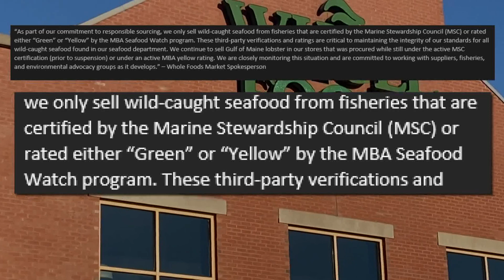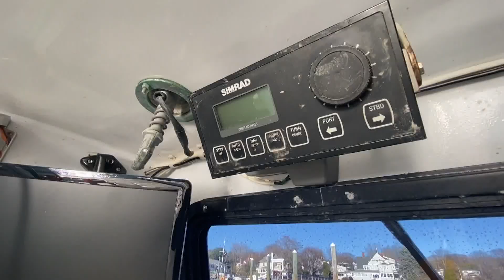How could Maine lobster get off Monterey Bay Aquarium's red list?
Whole Foods recently said it will suspend the sale of Maine lobster. This comes after ongoing legal battles within the Maine lobster industry.